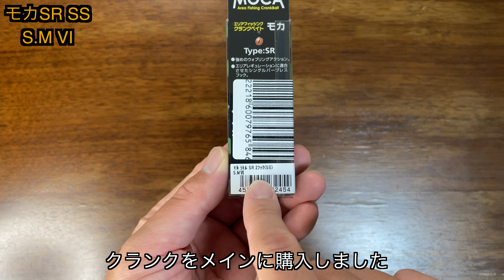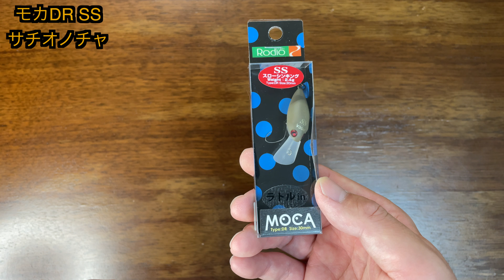【開封するだけ動画】2021.10.1に購入したモカ、ウッサ他の開封／(Opening trout fishing lures)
ネットショップにて補充したルアーの開封動画です。
今回購入した釣具は、モカ、ウッサ、ヴァンフックです。